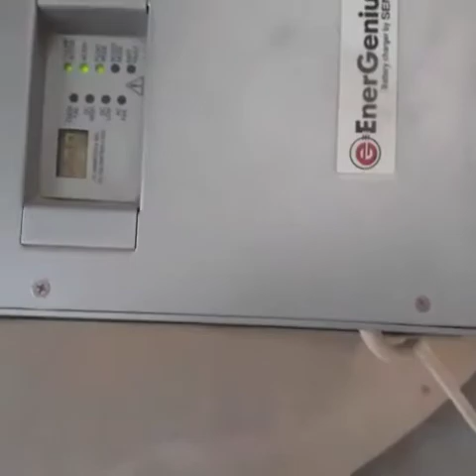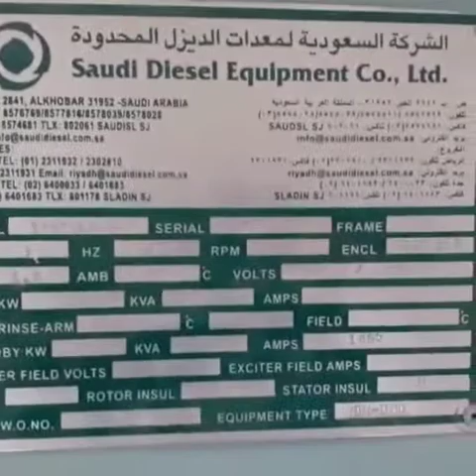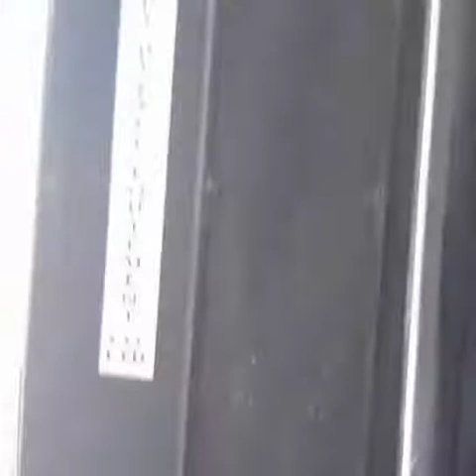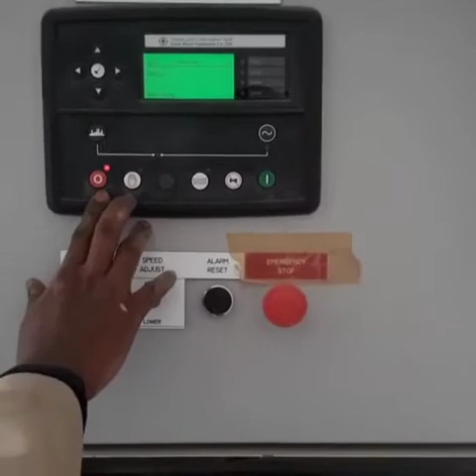Saudi Diesel Generator Dubai Boarder Saudi Arabia 2018